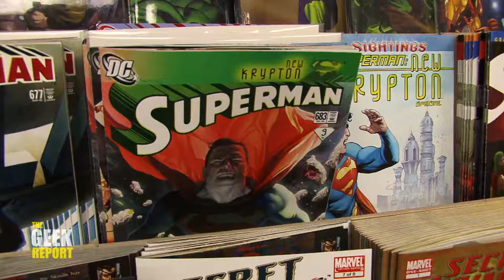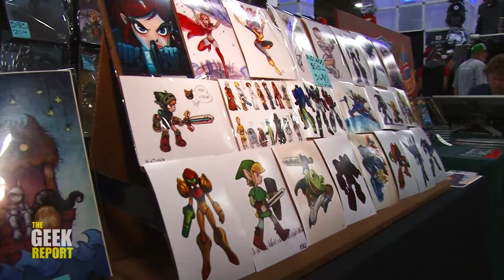Geek Report: An Introduction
The Geek Report is the only program to bring you up to date in all things geek, from movies and comic books, to new tech and innovations.